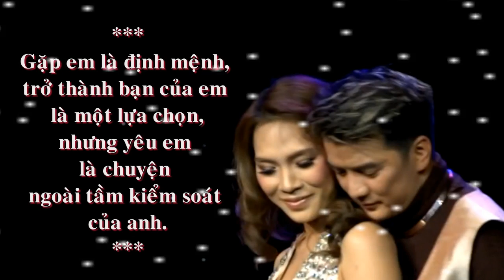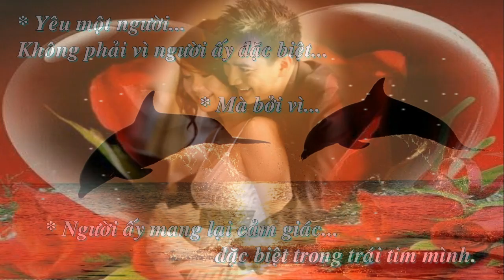Thao thức vì em - Mr Đàm by Yi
No.20_By Yi